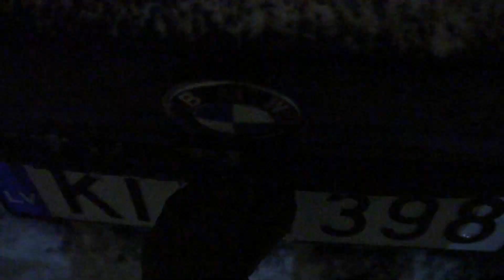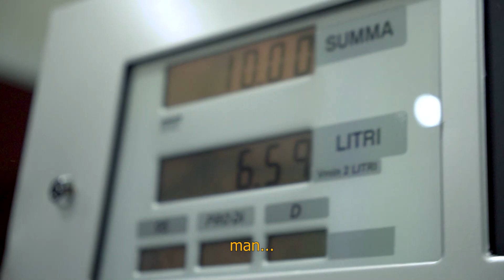Our Last Winter DRIFT Session | BMW / LEXUS Drift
We gathered for our last Winter Drifting adventure of this winter, what a blast this one was. Hopefully you enjoy watching it as much, as we enjoyed filming this one for you!